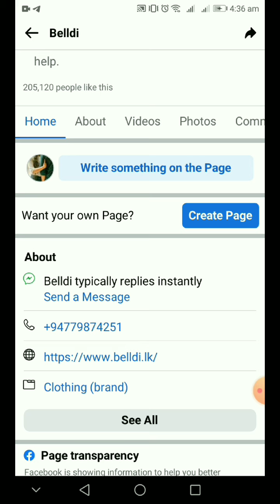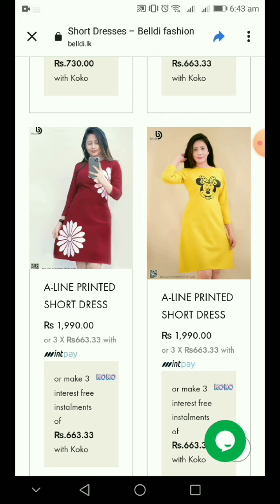New frocks design / latest frocks design/new fashionable ideas for girls 2022 / fashion hub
Hey There
this video  is about New frocks design / latest frocks design/new fashionable ideas for girls 2022 / fashion hub

new frock desing

⭕ We do not promote or sell these clothes in this video. The main purpose of making this video is to share the latest fashion trends with you